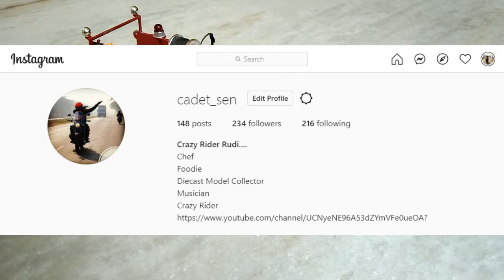Signature Models 1941 GMC AK Series Fire Tender detailed review.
The GMC/Chevrolet AK Series truck was a light duty truck sold under the Chevrolet brand, with production beginning in 1941 until 1947. They were also known as 'Art Deco' trucks. This particular model has been made by Signature Models in the scale of 1:32. I have tried to make it much original as possible, so enjoy the video.